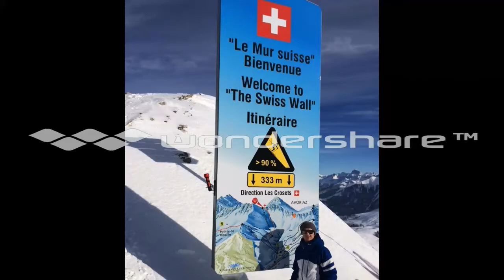Swiss Wall, 360's and Dom Perignon - Morzine 2013 JS+SW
Video of Shaun and I's trip to Morzine in Dec 2013, some great powder, sun, jump parks and plenty of beer and Champagne. Hope you enjoy